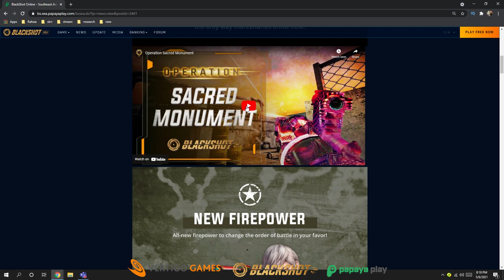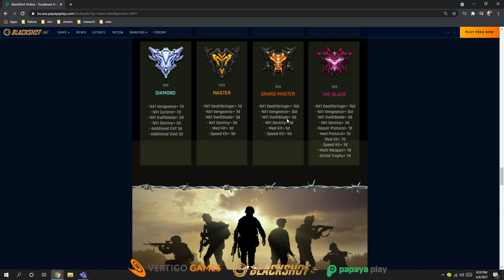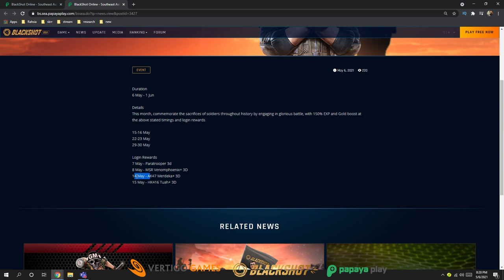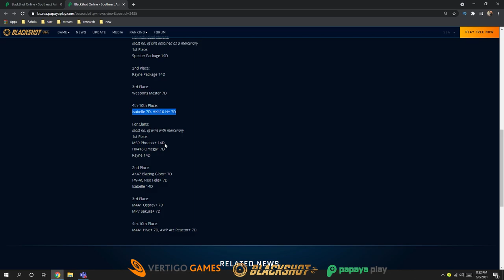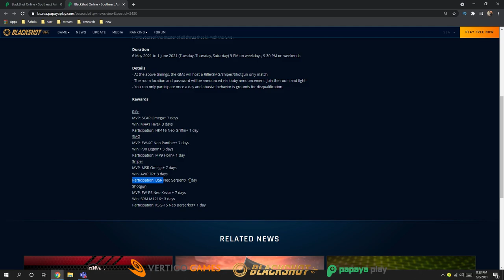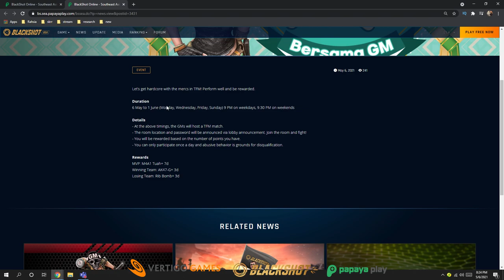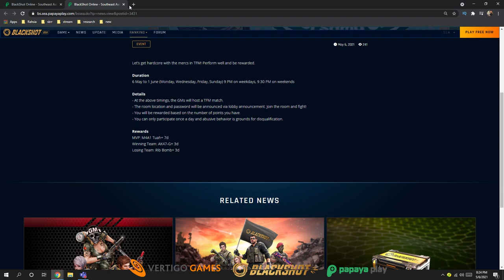RM 200 HARI RAYA GACHABOX SPINNING & MAY PATCH NOTE REVIEW